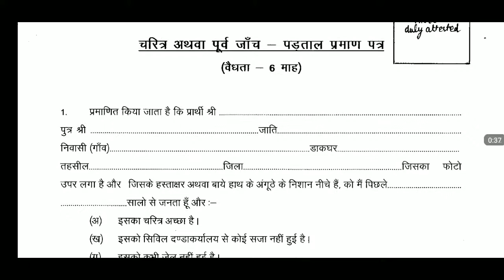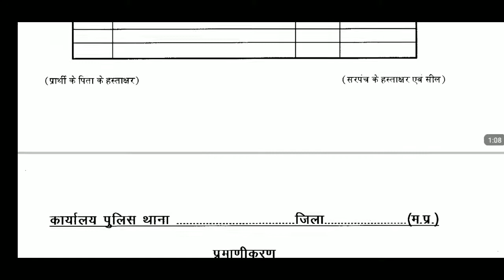Army Final Result Aro Gwalior